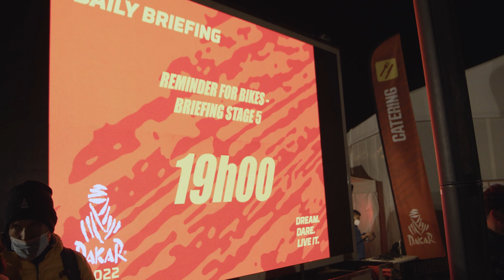OrionDakarteam | Dakar 2022 - DAY 4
OrionDakarteam 4-oji diena atrodė taip.